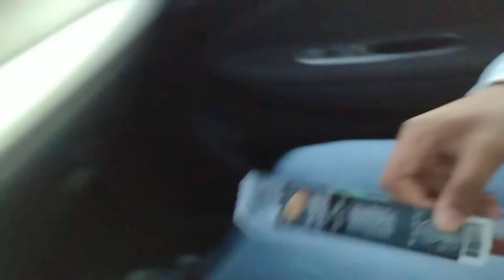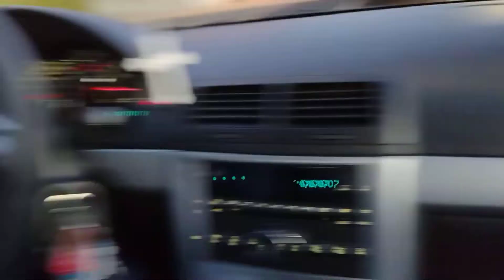Having some steakNshake burger & snacks sticks after church.